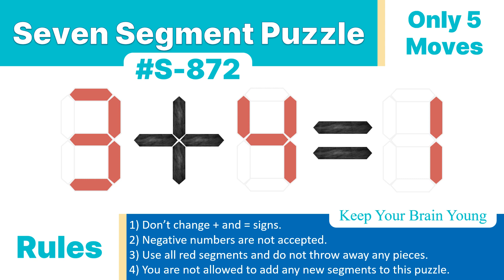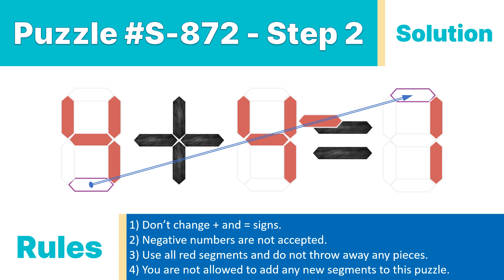Seven Segment Puzzle no.S-872 ( 3 + 4 = 1) With solution.